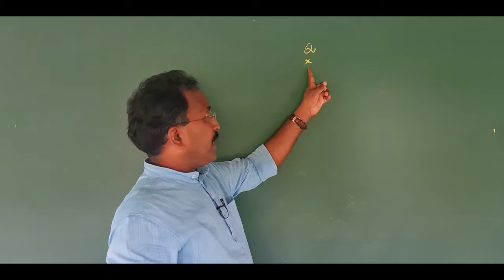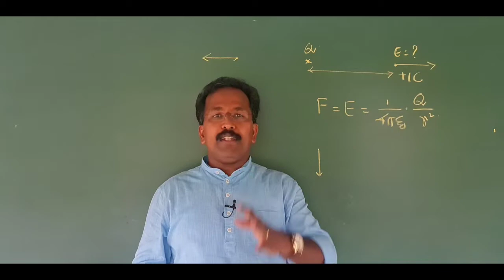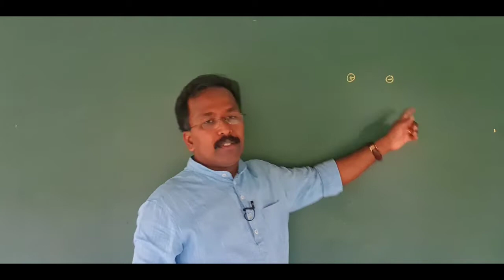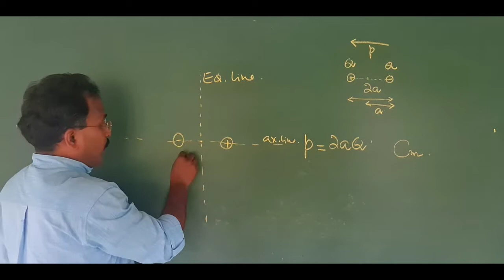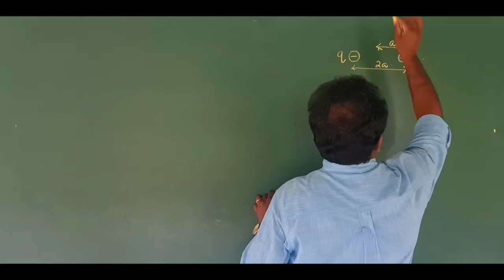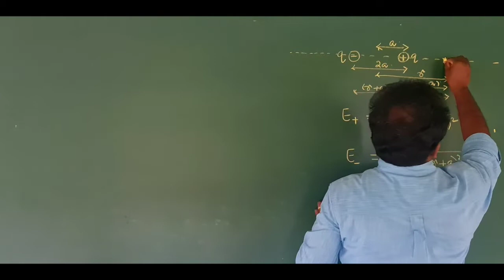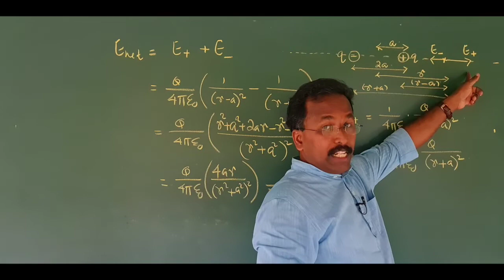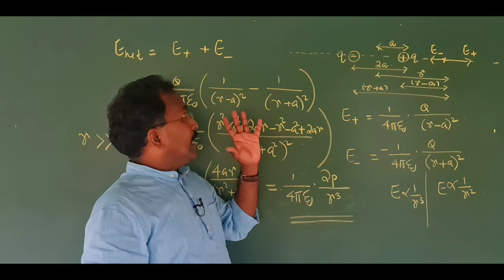ELECTRIC FIELD DUE TO ELECTRIC DIPOLE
link for downloading LUXNOVA LEARNERS' app

Dear children,
Watch the previous videos and start watching this.